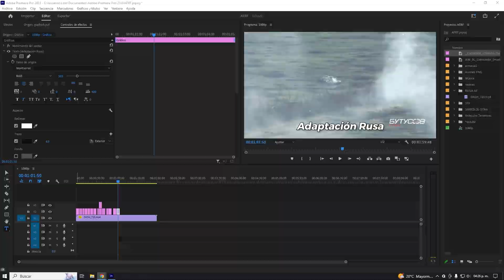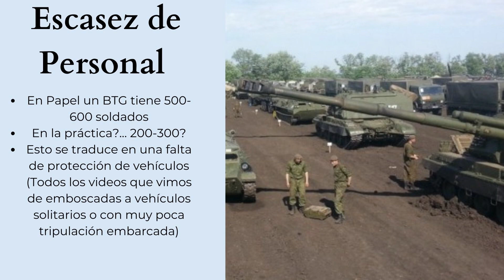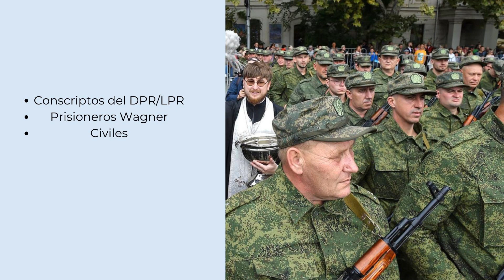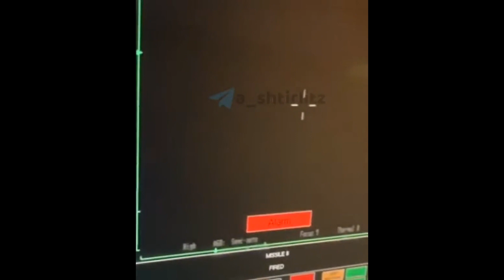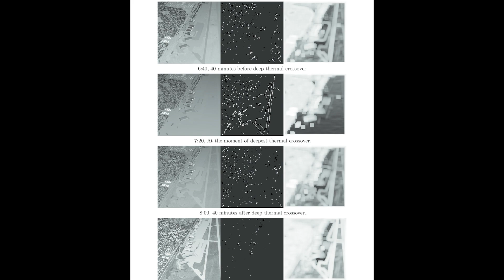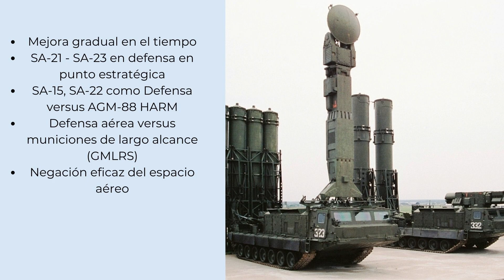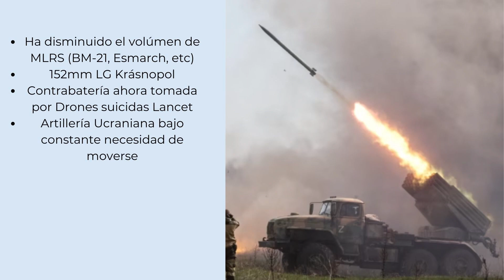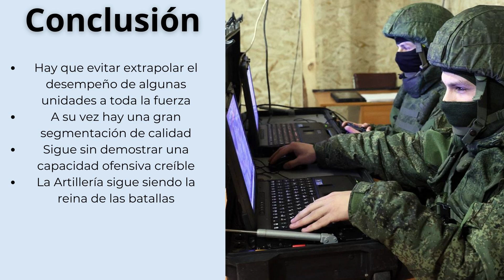Cómo Rusia se adaptó a la Guerra de Ucrania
▼¿Te gustaría Apoyar a mi canal?▼

▼ CONTACTO ▼